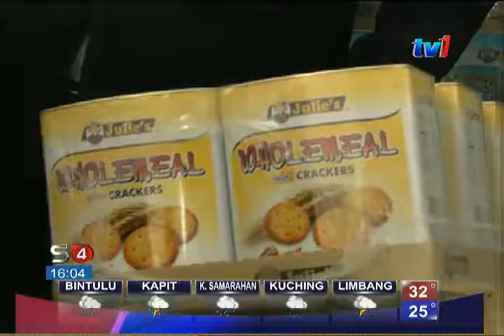M-K-N LANCAR PUSAT PENGUMPULAN BARANGAN DAN TABUNG KEMANUSIAAN NEPAL [11 MEI 2015]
Majlis Keselamatan Negara (M-K-N) melancarkan pusat pengumpulan barangan dan tabung kemanusiaan untuk mangsa gempa bumi Nepal.

Ketika ini, 35 tan barang bantuan dalam proses penghantaran ke kawasan terjejas di negara itu menggunakan prkhidmatan pesawat komersial.